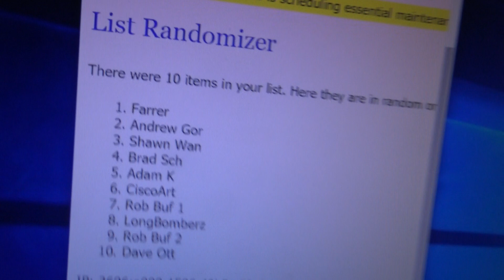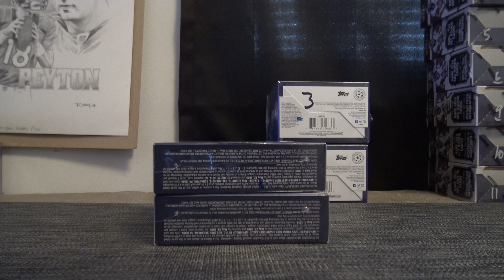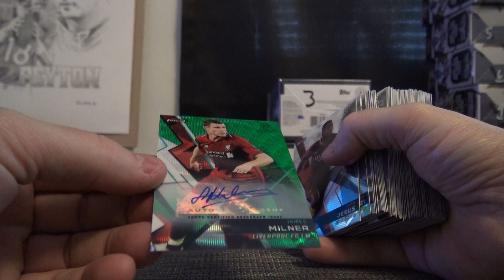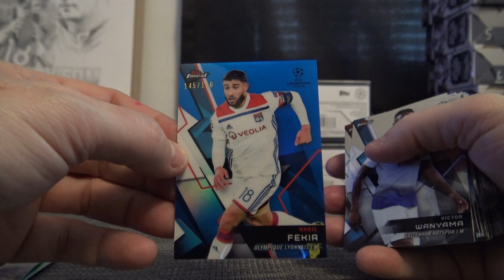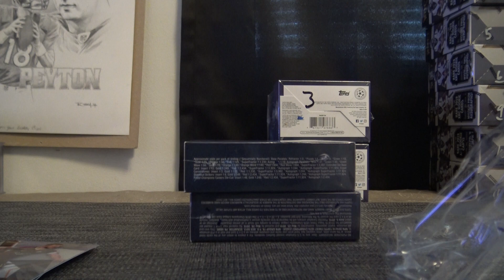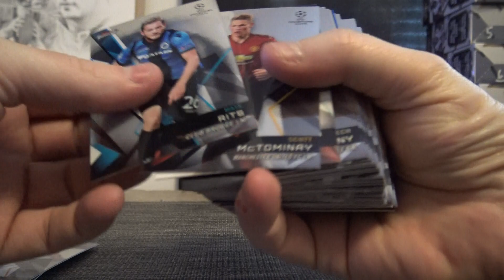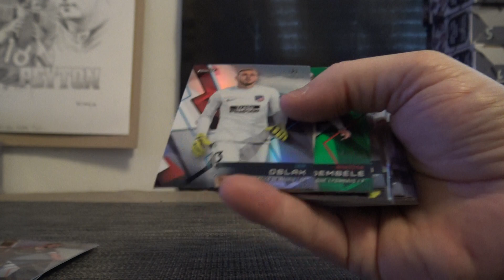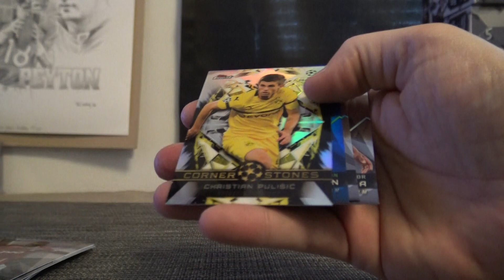2018/19 Topps Finest UEFA Champions League Soccer 4 Box 1/2 Case 'Serial s' GB # 3 Part 1/2